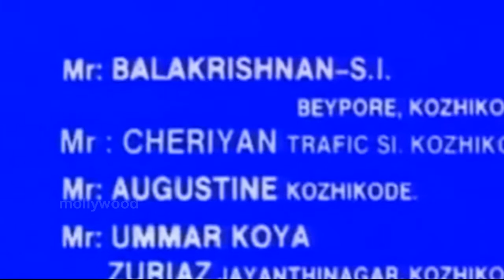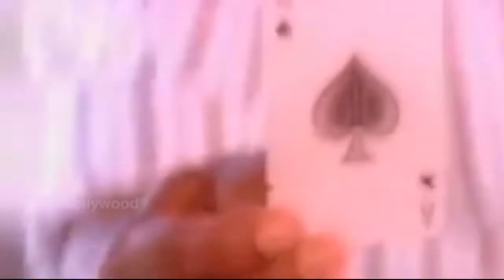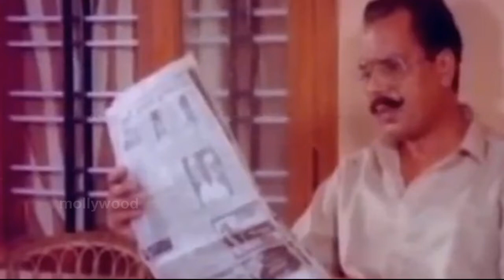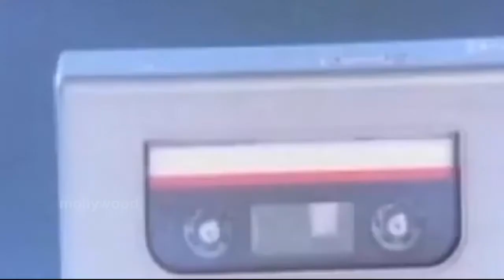Kakkathollayiram | Malayalam Comedy Film | Mukesh, Urvashi, Chithra, Jagadish, Sai Kumar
🎬 Weekly Movie Release: " Kakkathollayiram | കാക്കത്തൊള്ളായിരം" – A Must-Watch Malayalam Film! 🍿

Director | V. R. Gopalakrishnan
Starcast | Mukesh, Urvashi, Chithra, Sukumari, KPAC Lalitha,  Sankaradi, Philomina, Mamukkoya, Jagadish, Sai Kumar, Ganesh Kumar

Welcome to Mollywood Classics – your ultimate destination for full Malayalam movies! Watch timeless classics, blockbuster hits, and iconic films from the golden era of Mollywood, all in one place. Whether you're searching for evergreen Malayalam hits, legendary actors, or nostalgic cinema, we've got you covered.